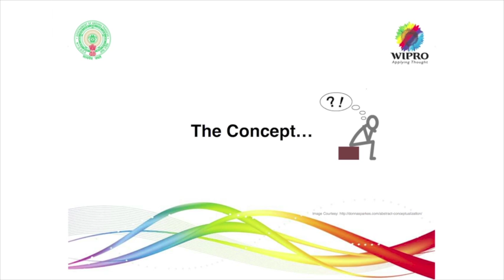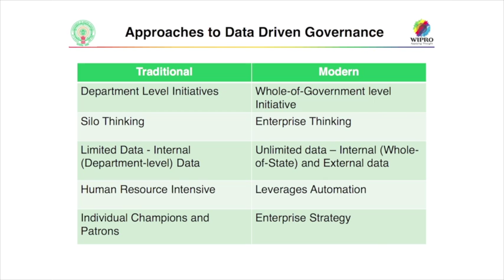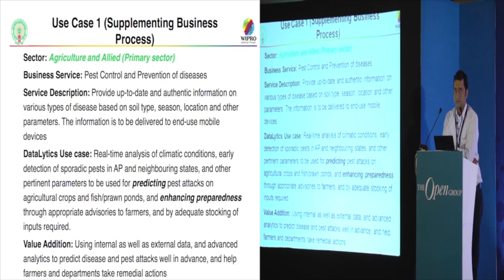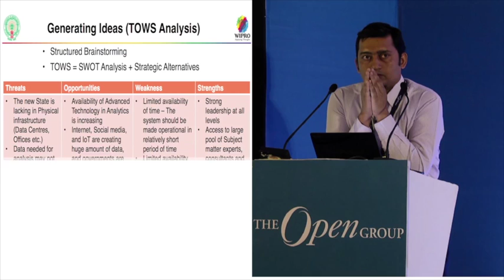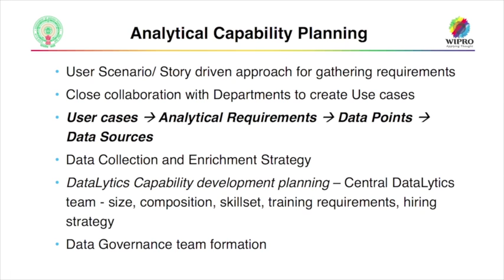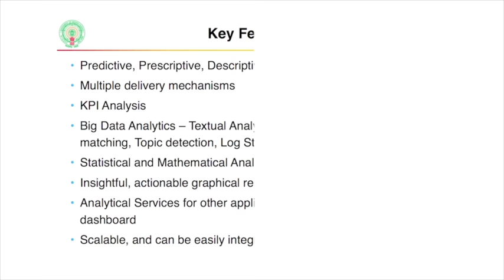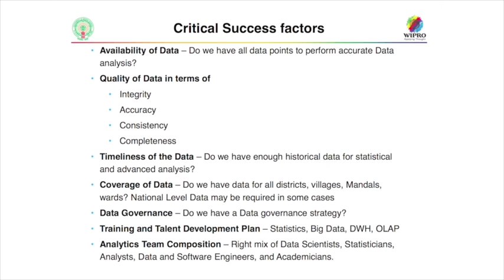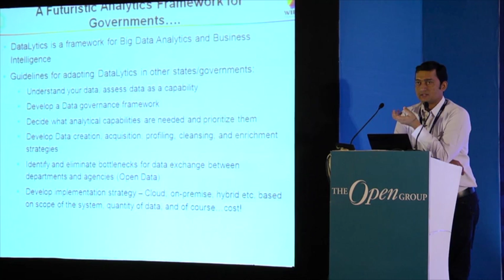Strengthening Government Decisions -The Open Group India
Hyderabad, India
Srinivas Gopinath, Manager at Wipro Consulting talking about Data Architecture to DataLytics